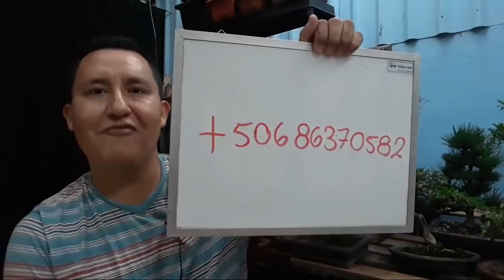Temas Varios 4